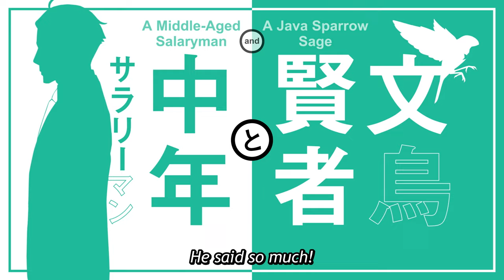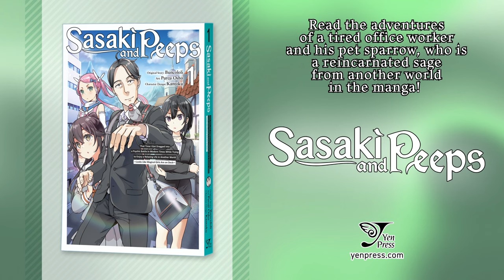Sasaki and Peeps | OFFICIAL TRAILER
Sasaki is a middle-aged office worker living in Japan. Feeling drained by the vapid corporate world, he heads to the pet shop in search of a new companion. There he finds an adorable bird named Peeps and takes him home. But Sasaki quickly learns that Peeps isn’t your average bird…he’s a powerful mage from another world! Together, they embark on a magical adventure filled with swords and sorcery.